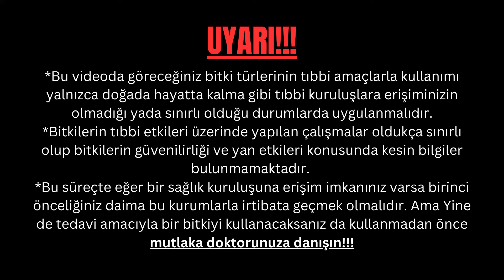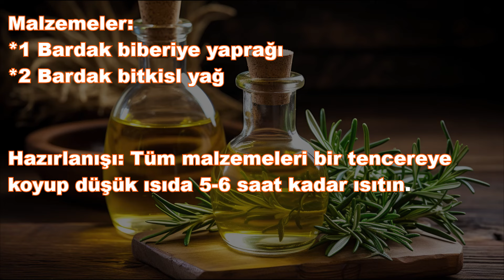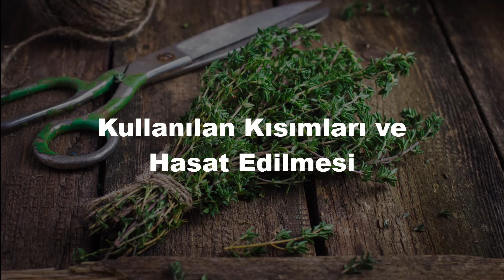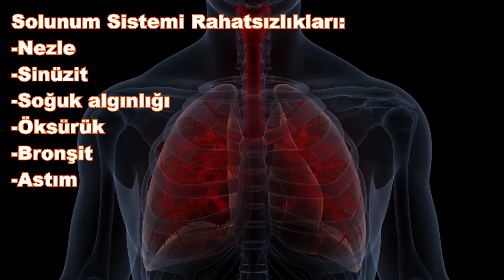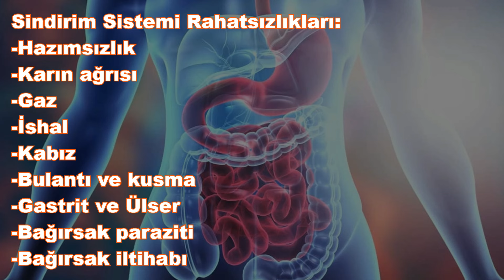YABANİ BİTKİLER | Bölüm-6: Biberiye, Kekik, Nane, Rezene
YABANİ BİTKİLER serisinin Bu bölümünde; Biberiye, Kekik, Nane ve Rezene gibi çiçek türlerini, yenilebilir yabani otları, şifalı bitkileri ve endemik bitkileri arazide ayırt edebilmemizi sağlayan fiziksel özelliklerini, beslenme, sağlık ve bir çok farklı alanda bu bitkileri nasıl kullanabileceğimizi ve kullanırken nelere dikkat etmemiz gerektiğinden bahsediyor olacağım. Herkese İyi Seyirler!!!

❗️❗️ D Planına Hoş Geldiniz. Bu kanalda; doğada hayatta kalma, bushcraft, survival, kamp, kamp malzemeleri, nasıl yapılır ve kendin yap konularında ilginç, eğitici ve pratik videolar paylaşıyorum. ❗️❗️

*Basılı Kaynaklar:
-“Doğanın Lezzet Şifreleri” (Halil C. Gülçur)
-“Yenebilir Yabani Bitkiler ve Yararlı Otlar” (Jim Meuninck)

0:00 - İçerik Özeti
0:33 - Biberiye
5:15 - Kekik
10:03 - Nane
14:50 - Rezene